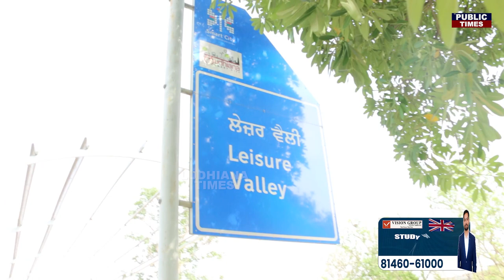Pakhowal Road ਤੇ ਬਣੇ ਨਵੇਂ Underpass ਤੇ ਹੋ ਸਕਦਾ ਵੱਡਾ ਹਾਦਸਾ , ਦੇਖੋ ਕਿਵੇਂ ਲੰਘਦੀਆਂ ਨੇ ਤੇਜ਼ ਰਫ਼ਤਾਰ ਗੱਡੀਆਂ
Underpass